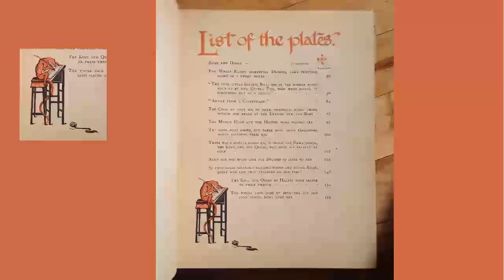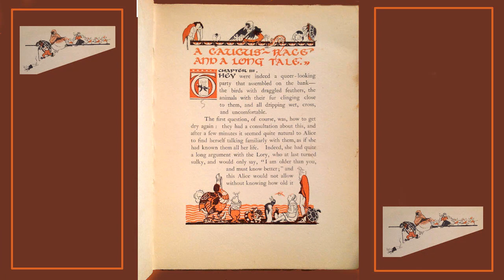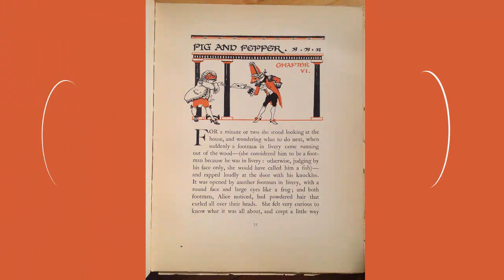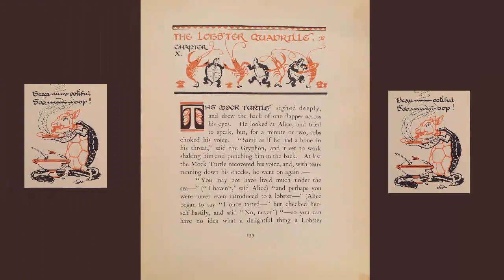ALICE IN WONDERLAND - Illustrations Gwynedd M. Hudson - 1922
Original Edition.
This Edition is limited to two hundred and fifty copies numbered and signed by the Artist.

The most beautiful illustrations from ALICE in WONDERLAND from John Tenniel to the present day.